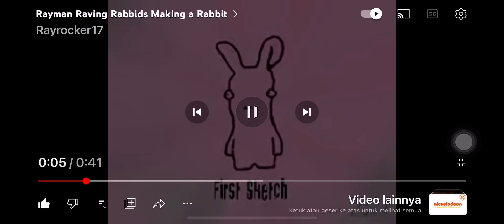Aaa episode 18